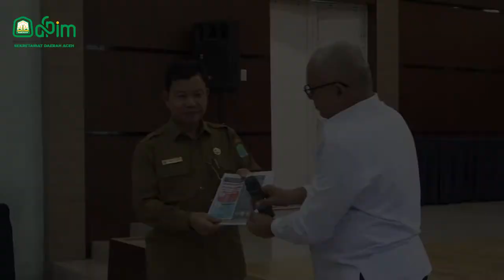GISA Fokus pada 7 Imunisasi Dasar dan 10 Upaya Intervensi Stunting